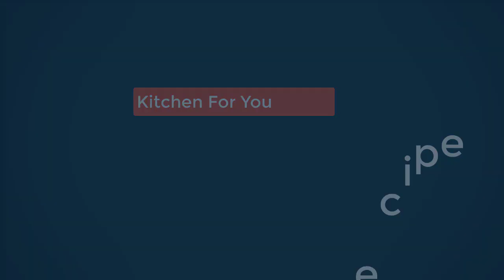Shahi Paneer Recipe-शाही पनीर बनाने की विधि-How to make shahi panee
Paneer Recipes are very common and popular dishes in India.आज हम शाही पनीर बनाने की रेसिपी सीखेंगे ...। शाही पनीर बनाना काफी आसान है आप घर पर भी इसे तैयार कर सकती है .। रेस्टोरेंट स्टाइल शाही पनीर घर में ही बनाए । Indian Cottage Cheese Dish is Punjab's Delicacy and a very popular Paneer dish in north Indian restaurants.

Ingredients:

Panner -200 g
 2 onion+8 cashew nuts+3 almond(fine paste)
 2 tomatoes(fine paste)
1 tbsp heaped ginger garlic paste
4 tbsp yogurt/curd
 1 tsp salt
1 tsp red chili powder
 1/2 tsp garam masala powder
4-5 tbsp pure ghee or plane ghee or oil or butter
1 tsp shah zeera powder
3 green cardamom
1 black cardamom
1 tbsp black pepper
4-5 clove
1 bay leaf
 2 small cinnamon stick

KITCHEN FOR YOU